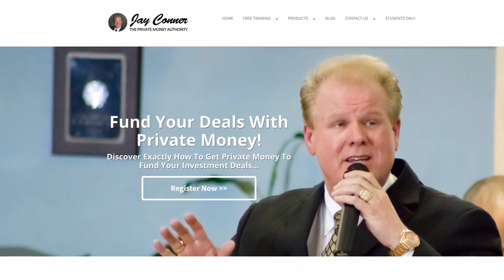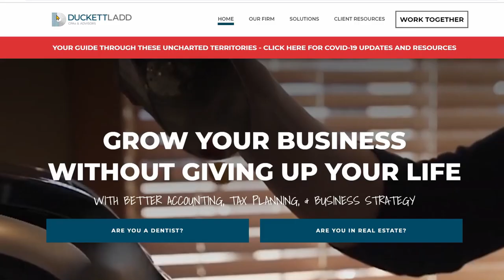Marcus Crigler on Improving Businesses and Profitability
Marcus Crigler joins this episode of Real Estate investing with Jay Conner.

After developing relationships with some of the biggest leaders in the United States in real estate investing, Marcus began to notice something that was rather problematic. It was a trend in many of the real estate investing portfolios. And that was accounting and taxes.

Basically this is being approached reactively instead of proactively. So Marcus made it his mission in the firm where he’s at; Duckett ladd

He used his firm’s extensive experience in real estate as the platform. Marcus and his partners specialize in working directly with real estate investors. The team have developed a very, very strategic approach to increasing cash flow; reducing tax liability for their clients. And that’s representing over $500 million in assets.

They’ve got a very partner focused approached to help their real estate investing clients make quicker, more accurate financial decisions. So the business owners, CEOs, what have you, can spend their time doing what they’re most passionate about.

Listen in to their discussion to learn more about this.